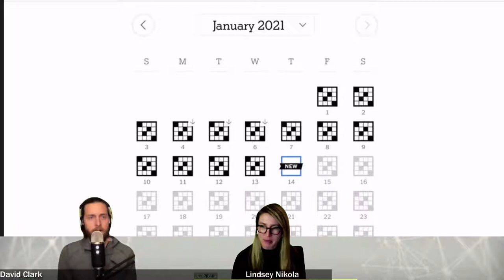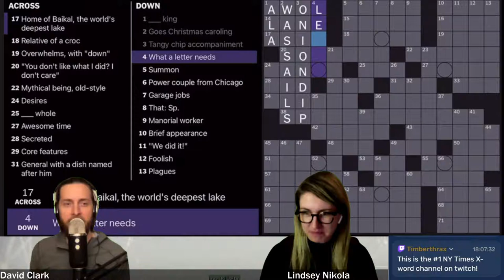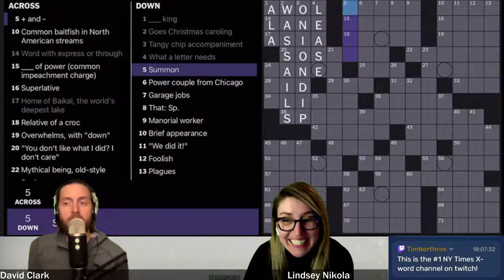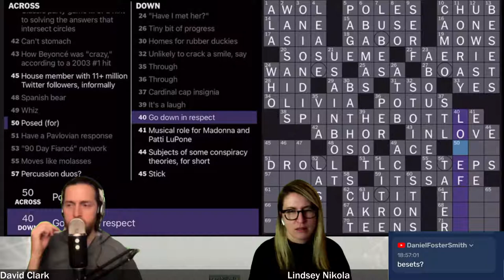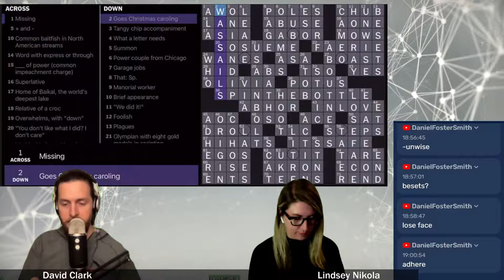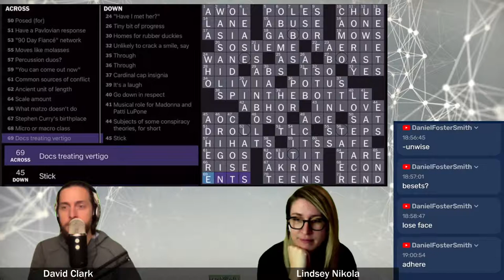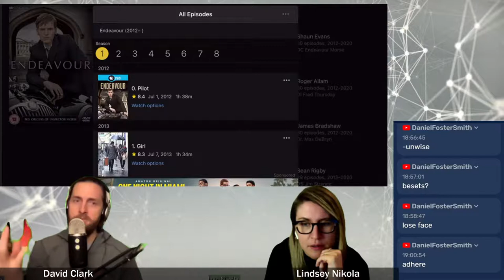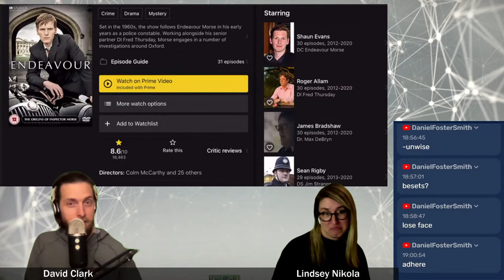Crosspod Wordcast - NY Times Crossword LIVE Solve! January 14, 2021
Host David Clark and guest co-host Lindsey Nikola unravel this weeks puzzle.